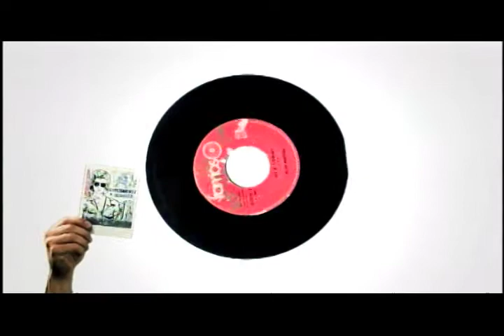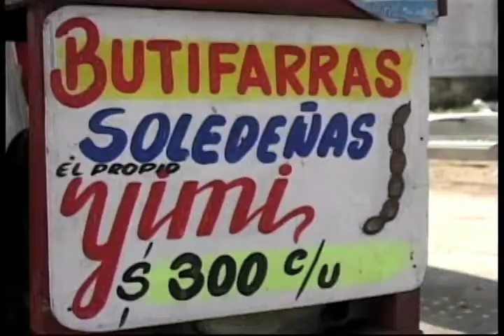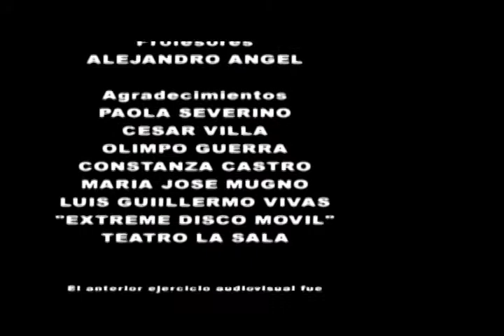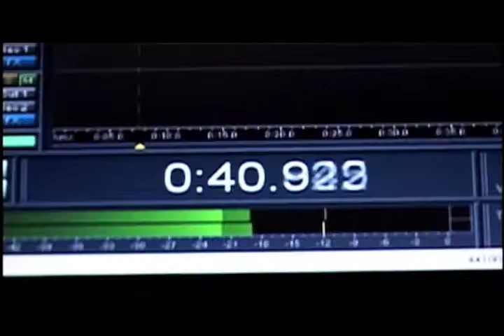El Laboratorio Cap. 5 - Temp. 1 - Producción de UNI5TV para Canal Universitario Nacional ZOOM